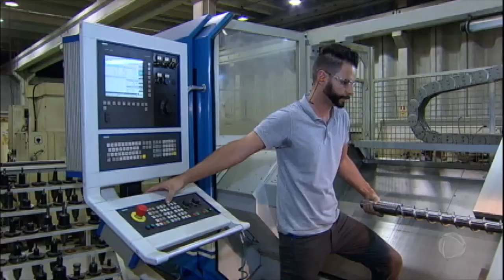Após quatro meses de crescimento, produção industrial volta a cair no país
O faturamento menor atingiu o setor da indústria nacional em janeiro. Foi registrada uma redução de 2,4% frente dezembro de 2017, interrompendo um ciclo de quatro meses de altas. O resultado foi o pior desde fevereiro de 2016.